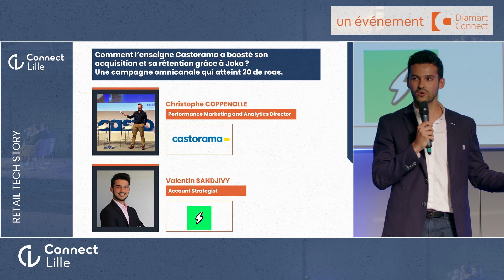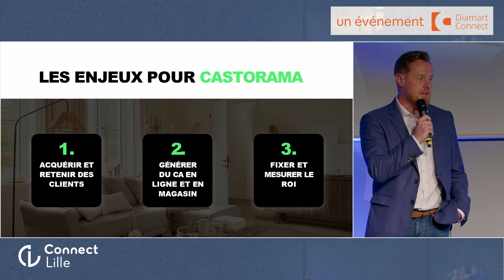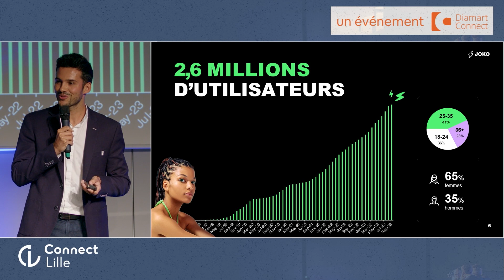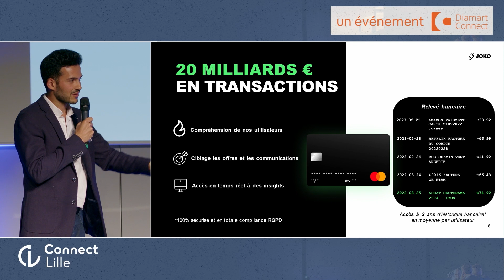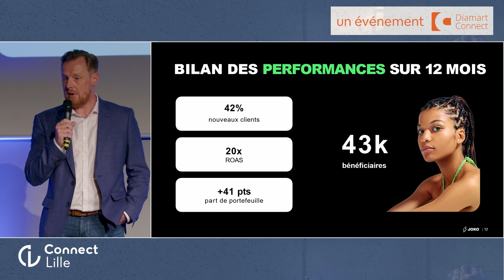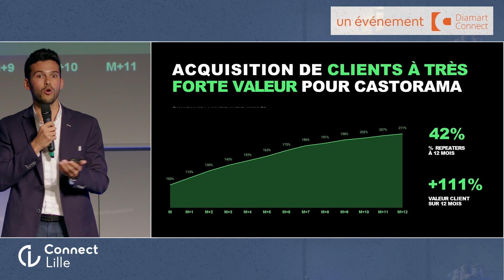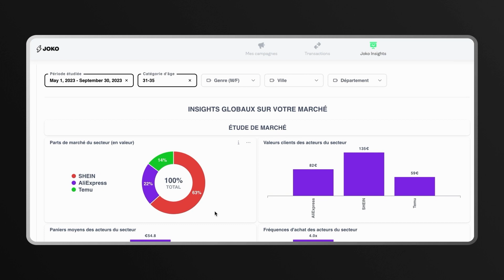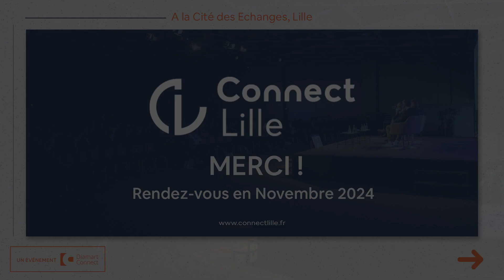Comment Castorama a boosté son acquisition et sa rétention auprès des moins de 35 ans grâce à Joko ?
Use case sur une campagne omnicanale qui
 a atteint 20 de ROAS . Avec Valentin SANDJIVY
, Account Manager de joko et Christophe
 COPPENOLLE,
Performance
Marketing
& Analytics de castorama

Joko, la solution d’acquisition et
de fidélisation clients